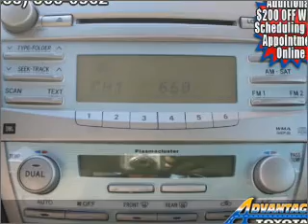2007 Toyota Camry - Lynbrook NY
Year: 2007
Make: Toyota
Model: Camry
Trim: XLE
Engine: 2.4 liter inline 4 cylinder 16 valve
Transmission: 5-Speed Automatic
Color: Super White
Mileage: 32826
Address:
639 Merrick Rd